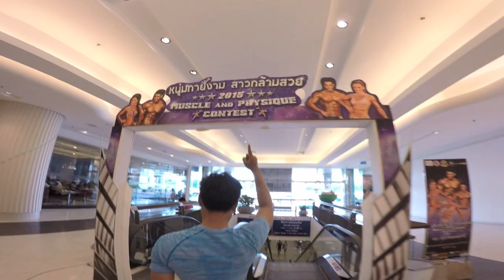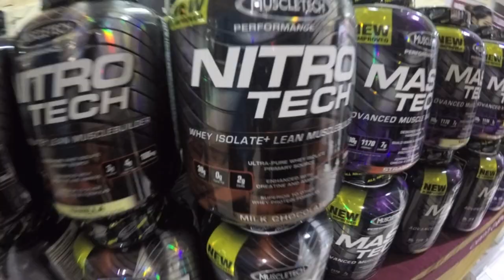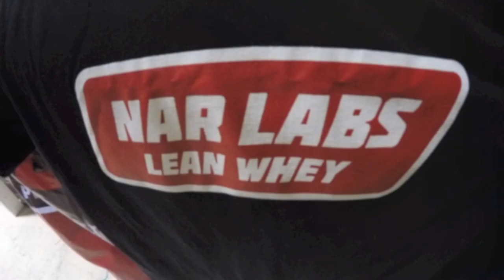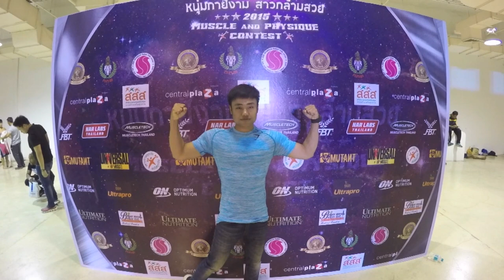งานแข่ง Muscle and Physique 2015 / ถ่ายรูปกับ idol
งานแข่ง Muscle and Physque 2015 / ถ่ายรูปกับ idol

มีคำถามอะไร คอมเม้นไว้เลยคับ

Follow us